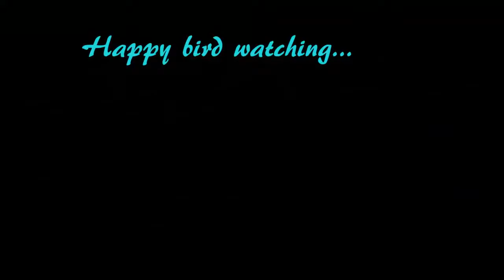Seagull Symphony at Seal Rocks 1280x720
Seal Rocks just south of newport on the Oregon Coast feature picturesque rocks, tidepools and plenty of seagulls - the subject of this short video.